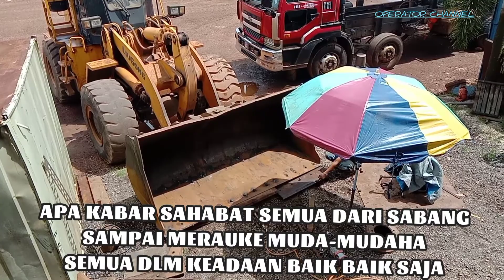PEROSES PEMASANGAN PISAU ALAT BERAT WHEEL LOADER 855-G LIUGONG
Peroses Ganti Pisau Bucket wheel loader liugong 855-G alatberat liugong855G wheelloader operatorchannel operatoralatberat.